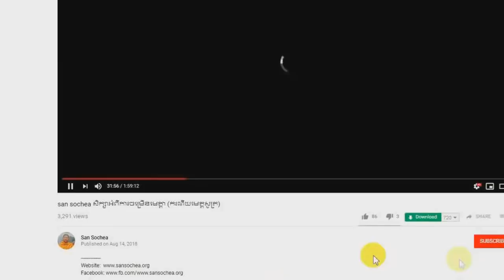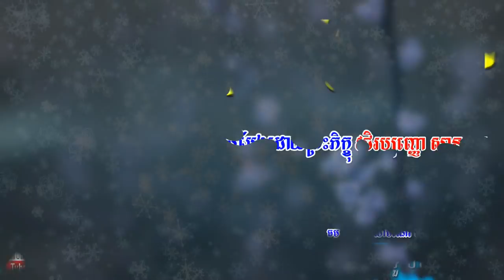45- San Sochea ព្រះធម៌ទេសនាតាមបុណ្យនានា